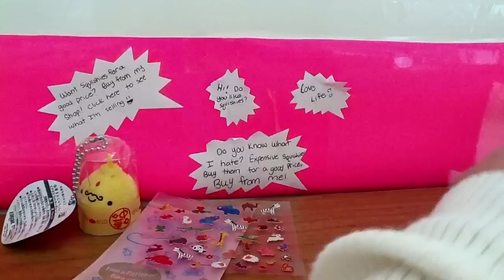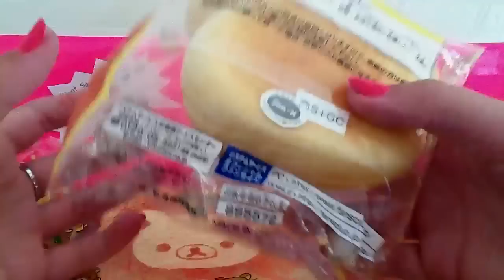Bunnisoaps Package!!!!!!!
Yay! I'm so happy I love everything thanks so much!